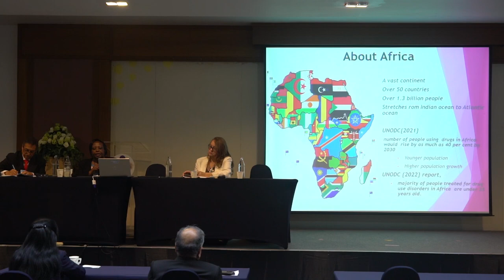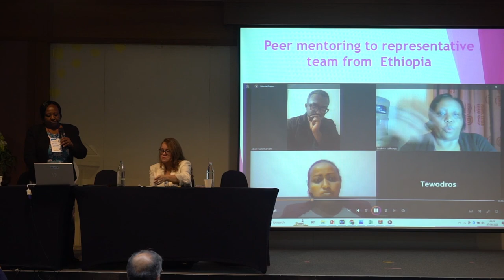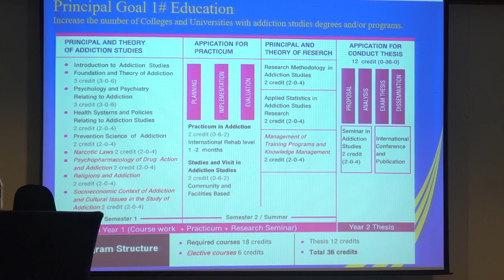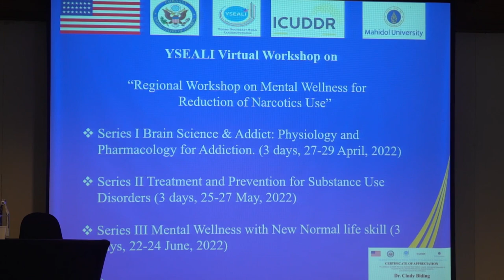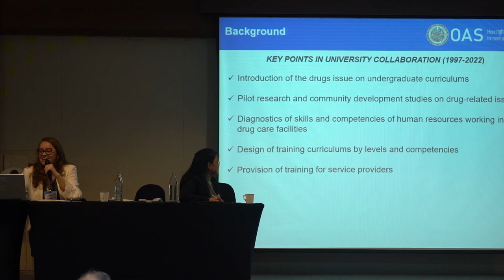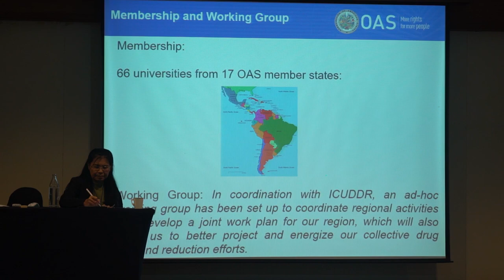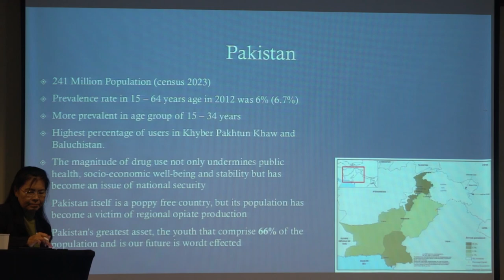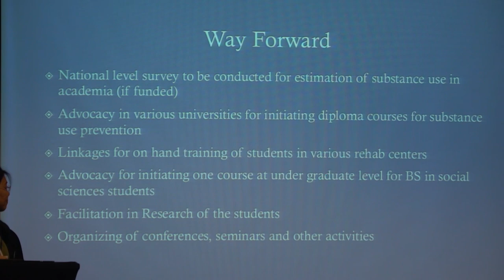Plenary 5: ICUDDR Regional Coordinator Report Out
Moderator: Dr. Fernando Silva Salazar, Universidad Peruana Cayetano Heredia

Presentations:
* ICUDDR Activities in Africa - Dr. Beatrice Kathungu, Lecturer, Department of Psychology, Kenyatta University, ICUDDR Coordinator African Region.
* ICUDDR Asian Pacific Regional Report - Dr. Prapapun Chucharoen, Director, Asia-Pacific Regional Collaboration Center of ICUDDR, Addiction Studies Department, ASEAN Institute for Health Development, Mahidol University.
* CICAD’s Role as the ICUDDR Regional Coordinating Center for Latin America and the Caribbean -  Ms. Jimena Kalawski, Chief of the Demand Reduction Unit, Inter-American Drug Abuse Control Commission (CICAD) / Organization of American States (OAS).
* An Overview of Activities for Drug Demand Reduction in Academia in Pakistan from 2020 – 2023 - Dr. Noor ul Zaman Rafiq, Chief Executive Officer, Phoenix Foundation for Research and Development, Lahore, Pakistan.

This session was recorded on August 11th 2023 at the ICUDDR Conference 2023